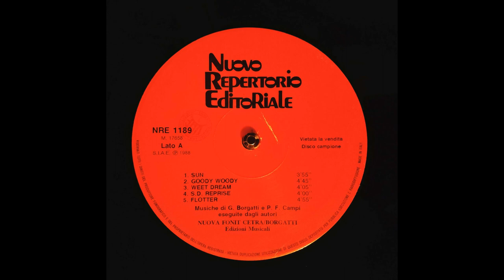G. Borgatti & P. F. Campi - Flotter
Gianfranco Borgatti e Pier Francesco Campi
Nuovo Repertorio Editoriale
Italy
1988